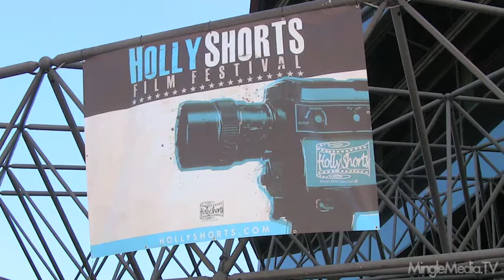Wesley Stiller, Brian Durkin, Chris Gukenberger at 6th Annua